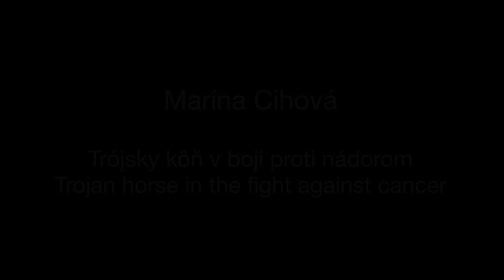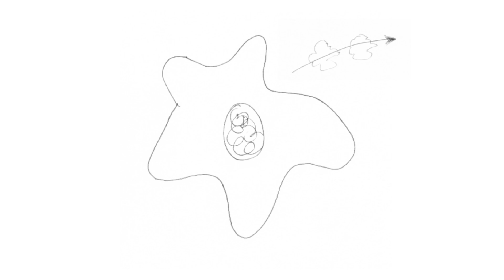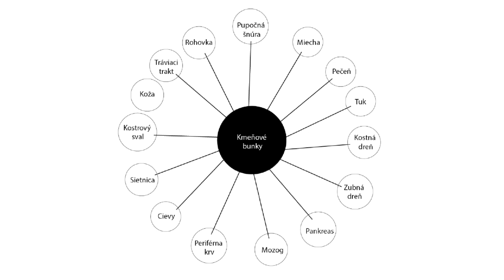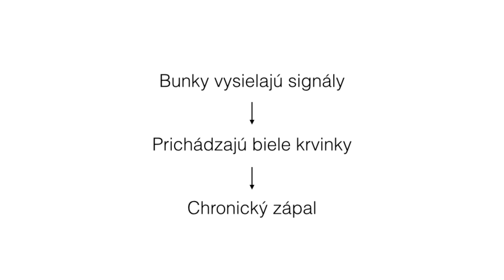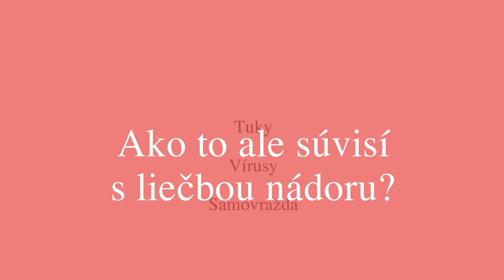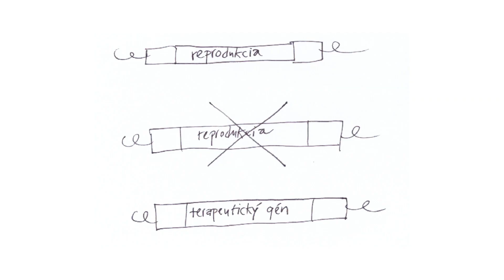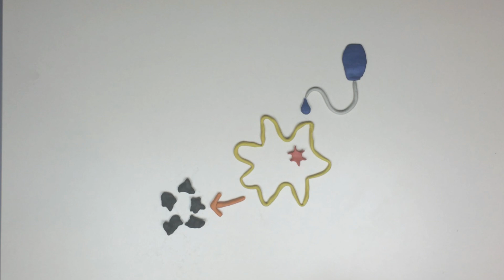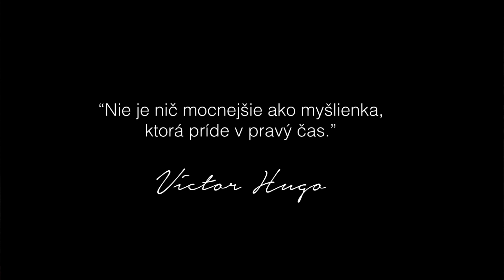Trójsky kôň v boji proti nádorom | Marina Cihova | TEDxBratislava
This talk was given at a local TEDx event, produced independently of the TED Conferences. Marína Cihová presents her fascinating research of the therapeutic potential of stem cells in cancer treatment.

Keďže Marínu vždy zaujímalo a fascinovalo všetko „živé“, vyštudovala molekulárnu biológiu na Prírodovedeckej fakulte. Minulý rok dokončila doktorandské štúdium na Ústave experimentálnej onkológie SAV, kde momentálne aj pracuje. Už piaty rok má možnosť venovať sa fascinujúcemu výskumu potenciálu kmeňových buniek pri možnej liečbe nádorov. Jej vedecký prínos bol ocenený v roku 2012 v súťaži Študentská osobnosť Slovenska.

Marína has always been interested in every living thing and therefore decided to study molecular biology at the Faculty of Natural Sciences. Last year she completed her doctoral study at the Experimental Oncology Institute of the Slovak Academy of Sciences where she currently works. For 5 years she has been involved in a fascinating research project studying therapeutic potential of stem cells in cancer treatment. For her scientific contribution, she was awarded the Student Personality of Slovakia Prize in 2012.